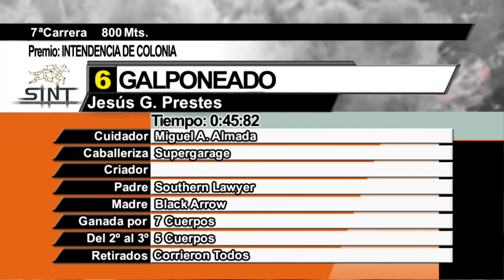25/08/2022 – Hipodromo Colonia – Carr 7 – INTENDENCIA DE COLONIA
Carrera 7 realizada el dia 25/08/2022 por el premio INTENDENCIA DE COLONIA en el Hipodromo Colonia